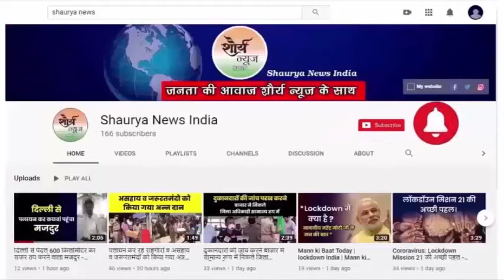Bhadohi:-कालीन कारोबारी ने जमीनी विवाद में एक युवक को असलहे से मारी गोली युवक गंभीर रूप से घायल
भदोही में एक कालीन कारोबारी ने जमीनी विवाद में एक युवक को लाइसेंसी असलहे से गोली मार दिया जिससे गम्भीर रूप से घायल युवक को चिंताजनक हाल में बीएचयू ट्रामा सेंटर रेफर किया गया है। यह घटना शहर कोतवाली क्षेत्र के कारपेट सिटी इलाके में हुई जिसके बाद वहां दहशत फैल गया।